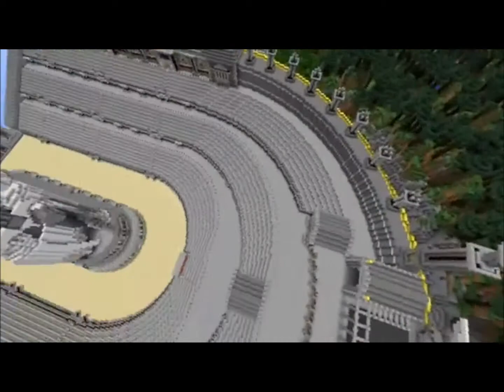Minecraft Build Showcase #5 - Faith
It's been a while since i made a build showcase for youtube so here you go. This is almost open for download, i have to figure a few things out first but it will be available soon!!! It honestly took me about one week. 24/7! Of course i didn't stay up that long but you get my point. Anyways im sorry for not uploading my other videos such as "Minecraft Multiplayer", "Slender", "Pirates Of The Caribbean Online", ETC. Those will be returning shortly, i am really busy i am trying really hard to upload when i can. My schedule for this week is to upload a video each day.